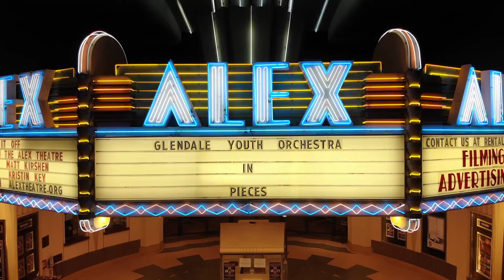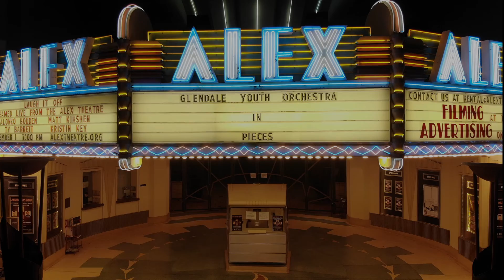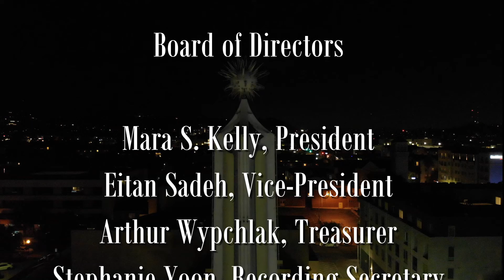"GYO in Pieces"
A virtual concert of the Glendale Youth Orchestra, recorded December 13, 2020.  Performed as a reflection of the young musician's lives during the isolating pandemic of COVID-19.
ALEX Theatre, Glendale, California.

Glendale Arts and Culture Commission
through funding from the Urban Art Program.

 PROGRAM
 Mozart   "Ave Verum Corpus"
 Dvorak    "Serenade for Winds in d minor," 1st movement
 Ives         "The Unanswered Question"
 Gounod   "Petite Symphonie"  4th movement
 Vivaldi      "The Four Seasons"
                       Spring,  2nd movement   (Rosalia Park, violin)
                       Summer,   1st movement  (Emily Gai, violin)
                       Summer,   2nd movement   (Cole Davis, violin)
                       Summer,   3rd movement   (Pauline Ryu, violin)
                       Autumn,   1st movement   (Rachel Ryu, violin)
 Shackley   "Christmas Bell Medley"
 Leroy Anderson  "Sleigh Ride"

GLENDALE YOUTH ORCHESTRA

Henry Shin, Music Director & Conductor

Violin
Cole Davis, Concertmaster
Corey Sy, Principal, 2nd Violin
Faith Choi
Emily Gai
Emily D. Gai
Rosalia Park
Pauline Ryu
Rachel Ryu
Samantha Watanabe

Viola
Elizabeth Kim, Principal
Iain Mendez
Nathan Schick

Cello
Scott Schick, Principal
Ingrid Herman
Taylor Huie
Ian Hwang
Alex Meng

Bass
Tabitha Jang, Principal
Flute
Lily Bedrossian
Samantha Pham
Claire Yang

Clarinet
Zach Drummond
Kaitlyn Regan

Bassoon
Aaron Kim
Amy Muliadi

Trumpet
Steven Aintablian
Eugene Han

French Horn
Laura Goodenkauf
Melia Badalian

Trombone
 Sawyer Collard
Nathan Scherrer
Zach Killman

Interview Producer
Anne Nemer

Mara S. Kelly, President
Eitan Sadeh, Vice-President
Arthur Wypchlak, Treasurer
Stephanie Yoon, Recording Secretary
John T. Kelly, Corresponding Secretary
Elinor Lloyd, Orchestra Manager

Relinda Beesemyer
Alvard Barseghian
Royce Cacal
Issac Jin
Thomas Metzler
Sarkis Ohanian
Matthew Schick

Studio Spectrum

Ken Buckowski
Adam Croll
John Buckowski
Alberto Zea
Michelle Buckowski
Anne Nemer

Jennifer Fukutomi-Jones,
Arts & Culture Administrator
City of Glendale

Rafa Posada,
Production Manager
Alex Theatre

Melinda Rogers
Royce Cacal

Maria Sahakian,
Managing Director Alex Theatre

through funding from the
Urban Art Program

The mission of the Arts and Culture Commission is to enrich the human experience, and to recognize the importance of arts to our quality of life and to the local economy.

This is accomplished by consciously integrating arts and culture into the daily life of the people of Glendale through urban design, planning, economic development, and education.

GlendaleArtsandCulture.org

Support the Glendale Youth Orchestra

GlendaleYouthOrchestra.org